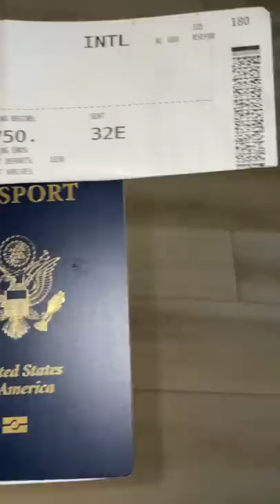Eating only Portuguese food for a whole day!